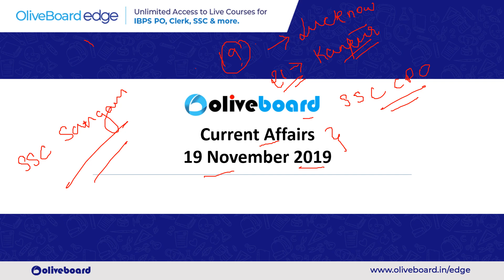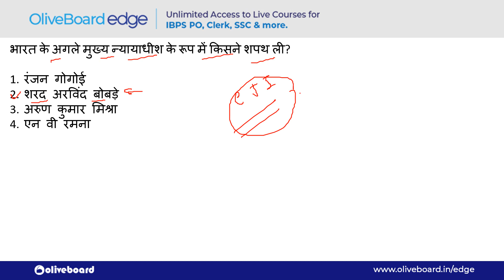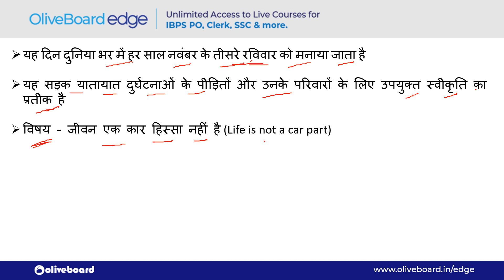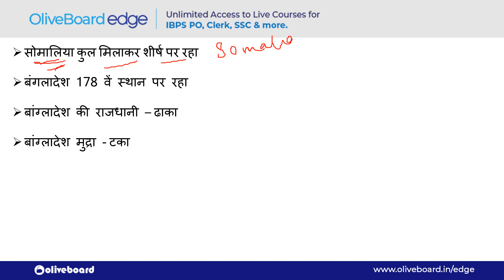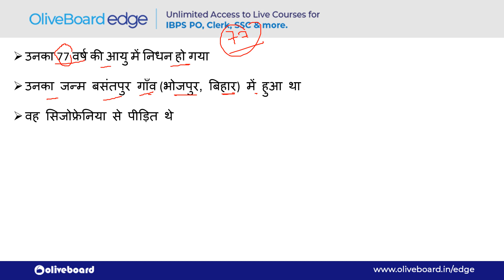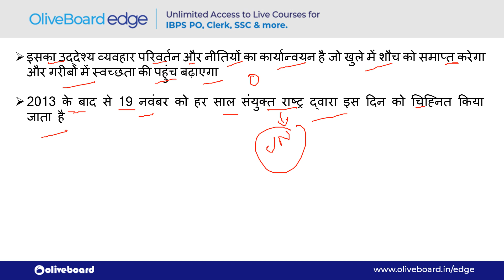Daily News Update (Hindi) | 19th November 2019 | SSC & RRB Exam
In this video, we cover the all important news of 19th November 2019 in detailed manner. Current affairs are very important for all the government exams and a lot of questions are asked from this part.

We hope this video will help you in your upcoming RRB NTPC, RRB Group D, RRB ALP, SSC CGL, SSC CHSL, SSC CPO 2019 and all government exams.